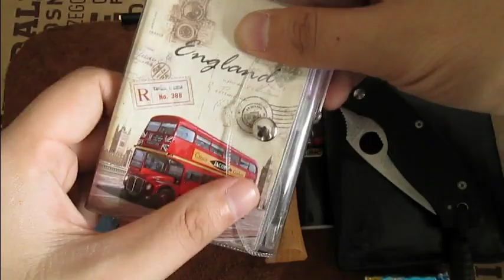EDC Update October 2016 + Giveaway shoutout Fatman